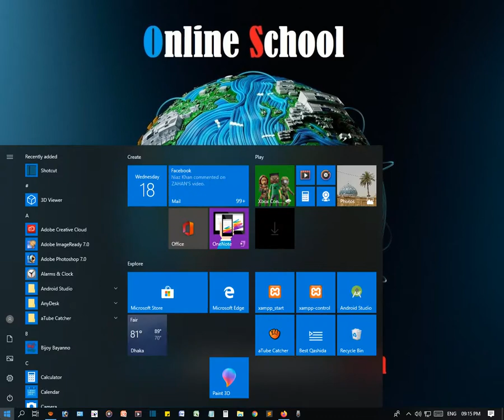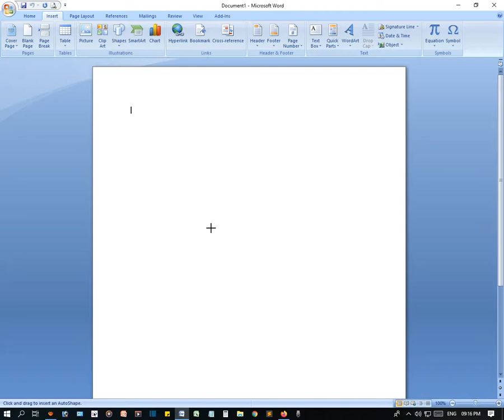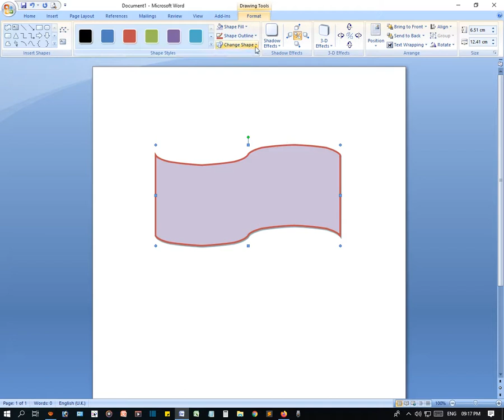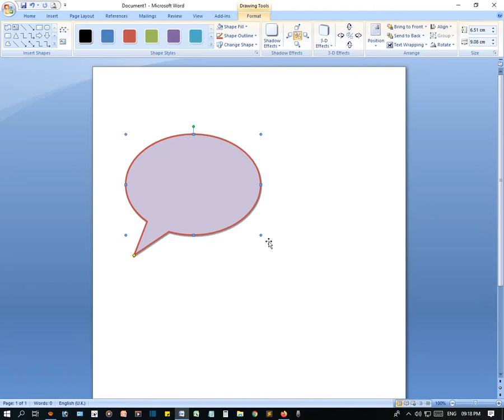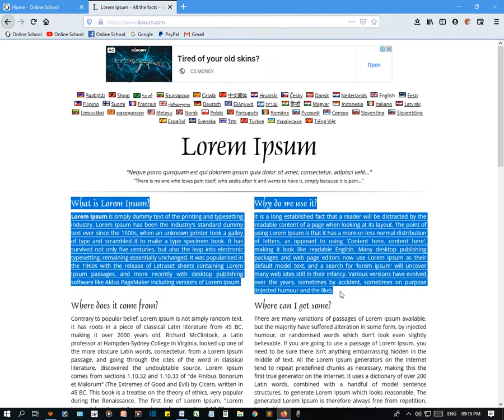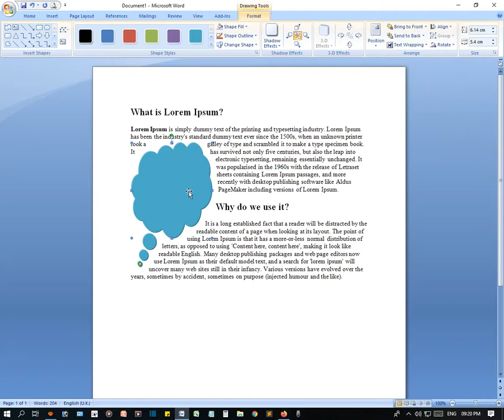Microsoft Office Word 2007 - Shapes Bangla Tutorial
In this video we will learn Shapes Tutorial in Microsoft Office Word 2007.

Related Question in this Tutorial:
how to insert shapes in ms word
how to insert shapes in microsoft word online
microsoft word shapes download
download shapes for ms word 2016
how to add shapes in microsoft word online
shapes in ms word 2007
how to add text to a shape in word 2016
how to write text in shapes in word
how to enable shapes in word